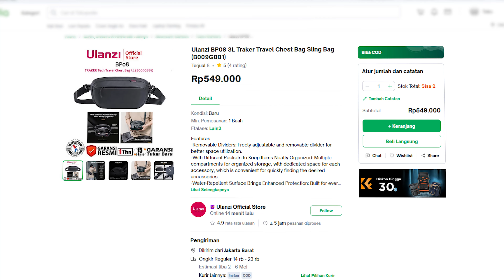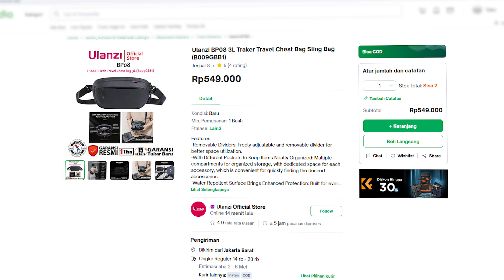Tas Kamera PALING CASUAL Buat Harian | Ulanzi BP08 Indonesia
Ini adalah tas kamera yang paling asik buat dipake harian dengan desain casual dan minimalis. Asik banget nih buat yg punya mobilitas tinggi. Yuk simak review Ulanzi BP08 kali ini.

*Gear Video Kami*
Fujifilm XH2S
Fujifilm X-T4
Sony A7 IV